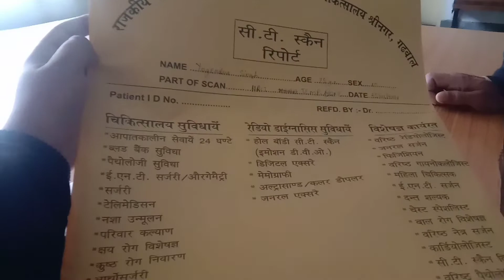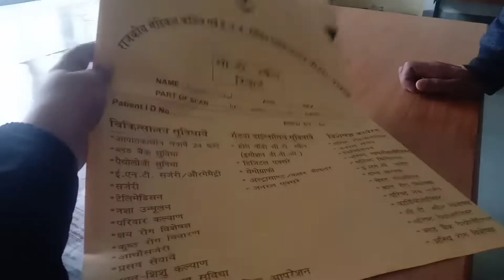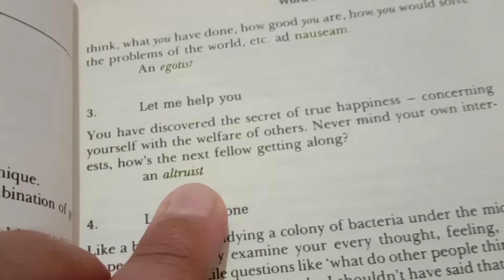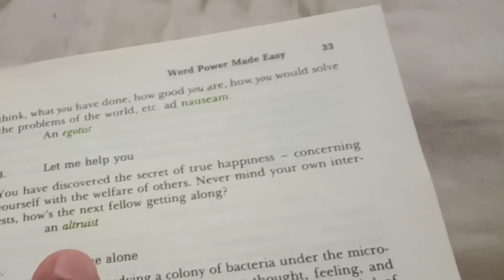First vlog in outside|| the voice of Mehra ji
Good morning, this is my fourth lifestyle vlog. You guys have given me so much love and support in my previous first vlog and in second and in third vlog, thank you so much. You're such a lovely peoples.
Keep supporting me guys one day I will be good in vloging.
My vlogs are very knowledgeable at the end of every vlog we do learn new word.
This is my first vlog in outside.
my first vlog in out side
this is my first vlog in out side are.